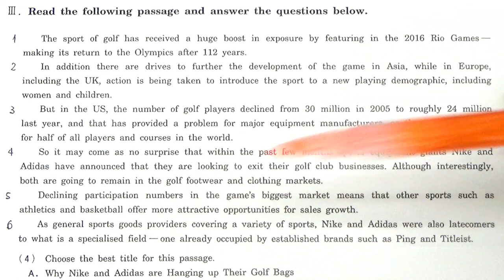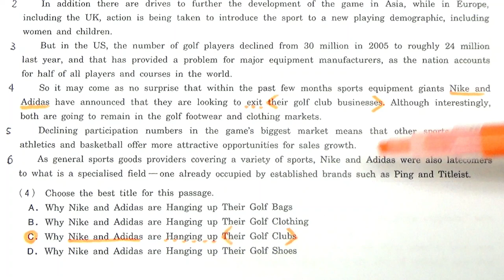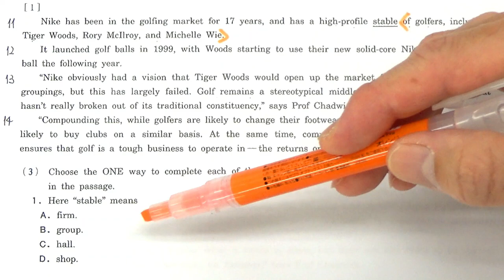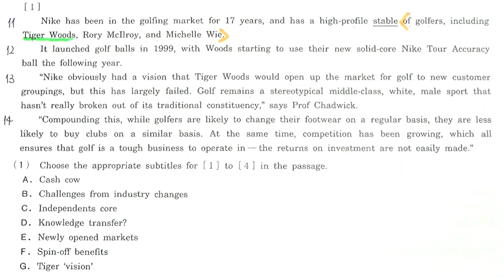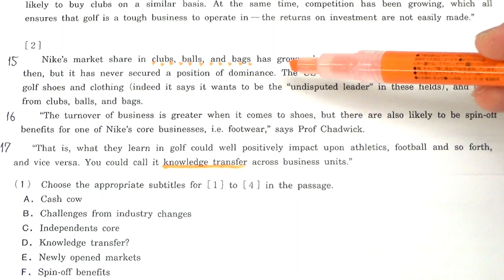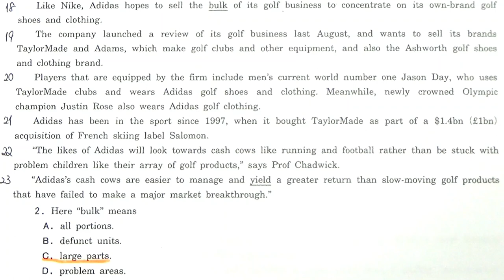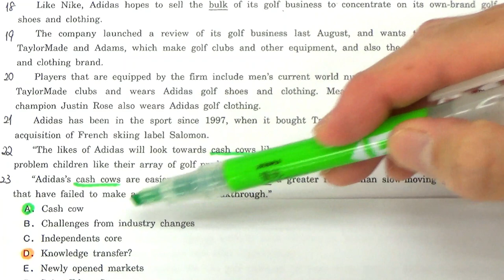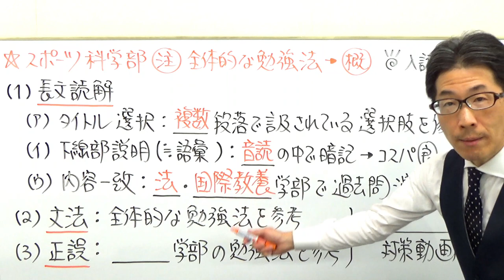【早大英語】3314早稲田大長文読解過去問演習2017スポーツ科学部Ⅲ講評